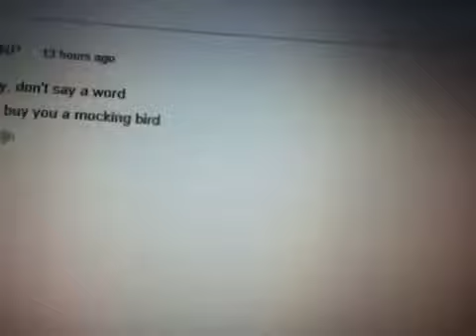Update on "Video Game Mysteries" ep.3 Killswitch: A Name Ap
You'll never guess who left me a comment